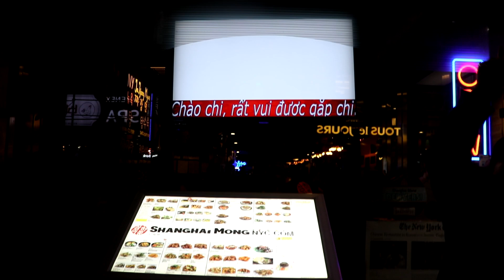Food Vlog | New York City Part 2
Hi guys! Here is part 2 of our NYC food vlog! Hope you guys enjoy this video as much as we enjoyed eating this food! We eat some korean food in K-town, White Castle & New York Style Pizza!